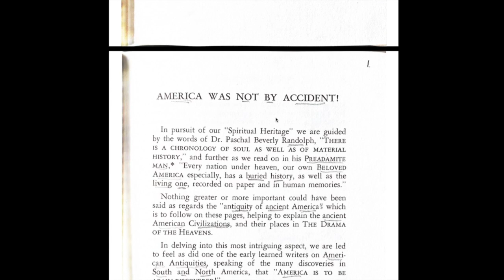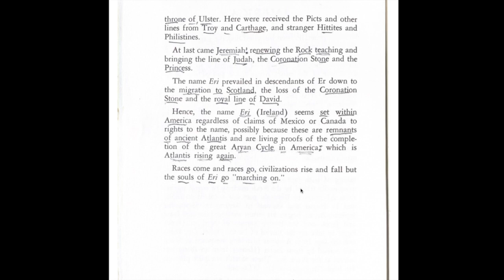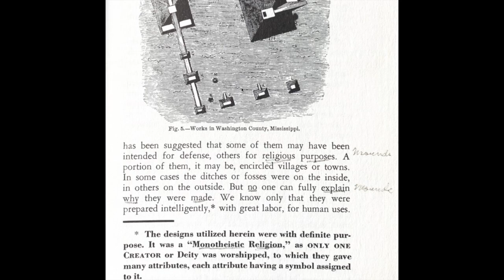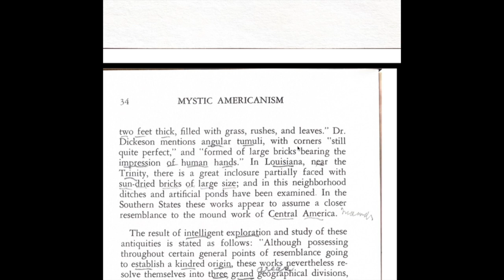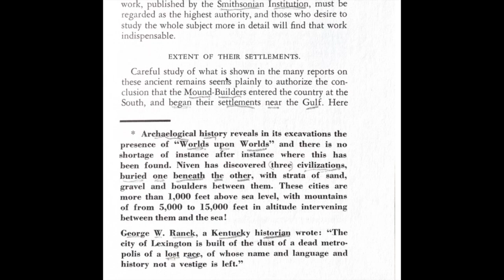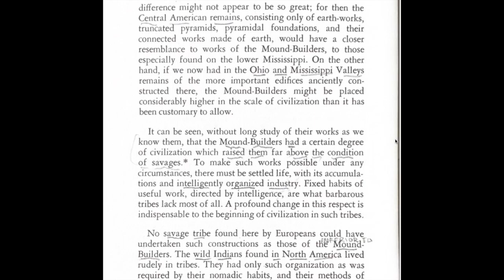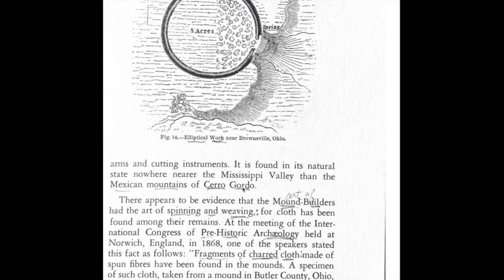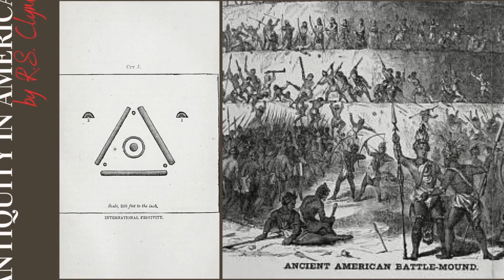Antiquity of America - a viewpoint of Dr. R.S. Clymer (Part. I)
Summary
The text discusses the spiritual heritage of America, particularly focusing on the works of Dr. R.S. Clymer. It touches on the origins of the name "America," its connection to Aryan cycles, and the descendants of Noah.The text mentions the presence of an ancient and unknown people known as the "mound builders" in America and their impressive mounds and structures.There's a reference to the religious significance of these ancient civilizations and their reverence for the Creator.

Highlights
America's name is suggested to have scythian origin, with its three syllables representing a word Trinity expressive of the entire Aryan cycle.The text discusses the descendants of Noah, the Aryan races, and their migration patterns.The presence of the "mound builders" in America is noted, with a description of their mounds and structures.The importance of recognizing the living religion of ancient civilizations and their reverence for the Creator is emphasized.

📜 Bulletpoints
🌎 America's name has scythian origin and represents a word Trinity connected to the Aryan cycle.
👥 Descendants of Noah and Aryan races played a role in the ancient history of America.
🗿 The "mound builders" left impressive mounds and structures in America.
🙏 Ancient civilizations had a living religion centered on their reverence for the Creator.

Let Knowledge empower our people for ages to come - Tlatoani Machi